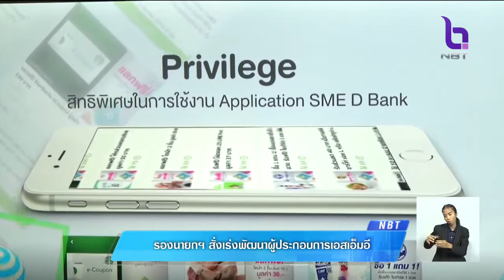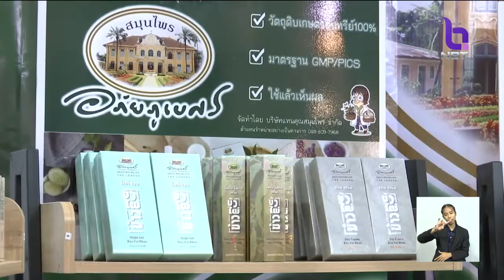รองนายกฯ 'สมคิด' สั่งเร่งพัฒนาผู้ประกอบการเอสเอ็มอี ตั้งเป้าปี62 ดึงเข้าตลาดอี-คอมเมิร์ซ 6 แสนราย